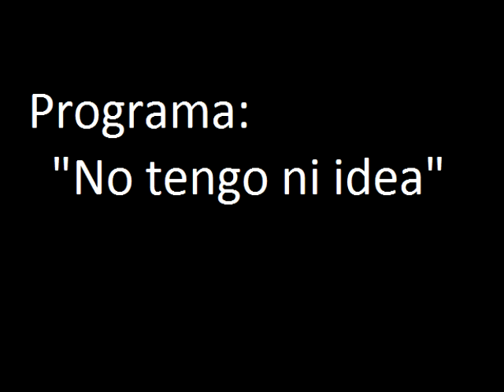"NO TENGO NI IDEA"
Programa de Radio "No tengo ni idea" realizado en el marco de las prácticas pre-profesionales de radio organizadas por la Agrupación Universitaria Nacional y Corralcoop 106.9. Las opiniones emitidas en este programa, no necesariamente coinciden con las de la Agrupación.